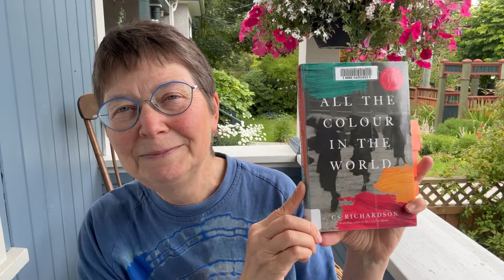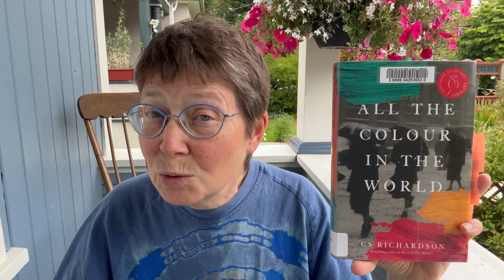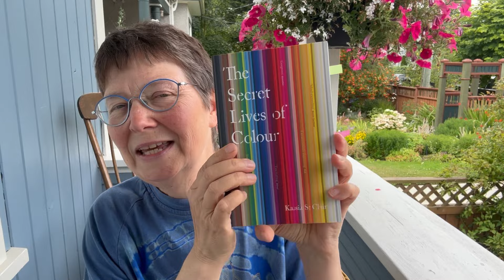Announcing: Framed! In September — an art readathon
Framed! in September: an art readathon

WHO? These are your readathon hosts:

Elisabeth @bouquinsbooks

Heather @heathergregg9975

Hannah @HannahsBooks

Greg @anotherbibliophilereads

Lindy @lindysmagpiereads

WHAT? An art readathon!

Prompts:
1. Read a book focused on art. (fiction or nonfiction)
2. Experience art.
3. (BONUS) Create art OR tell us about a piece of art you personally find meaningful.

Please let us know of your participation by tagging us!
Also, use hashtags FramedinSeptember and/or

WHEN? During the month of September!

WHERE? In the marvellous land of booktube!

Titles mentioned:
All the Colour in the World by CS Richardson
The Secret Lives of Colour by Kassia St Clair
Blue Postcards by Douglas Bruton
The Beauty of Everyday Things by Soestsu Yanagi, translated by Michael Brase
The Girls with Stone Faces by Arleen Paré

Also mentioned:
Florence Wyle and Frances Loring